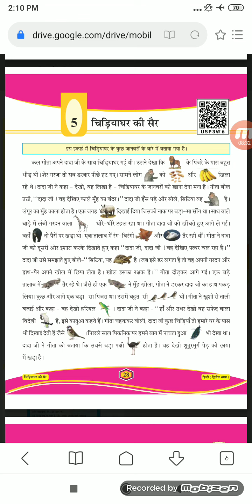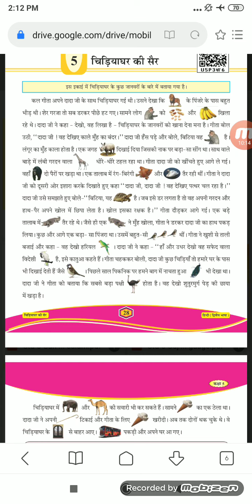Hindi std - 5 ch -5 (part- 2)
Anil bhai